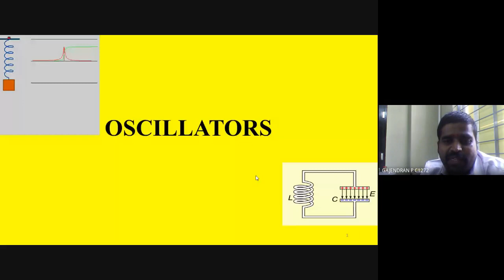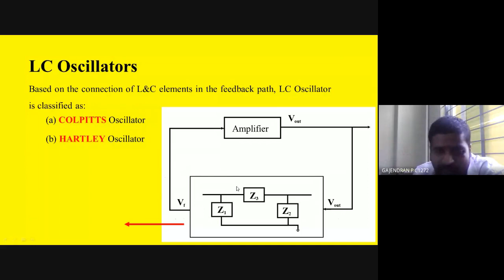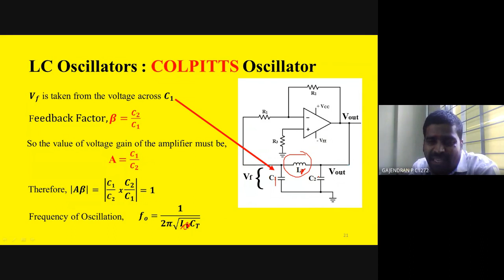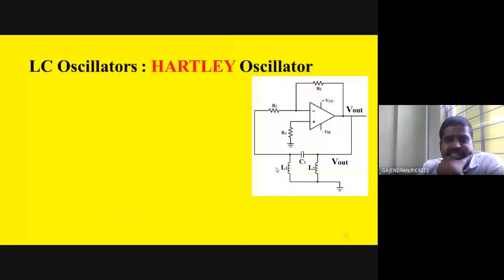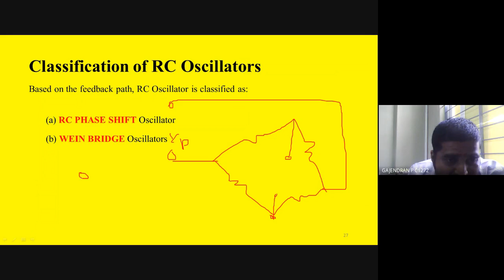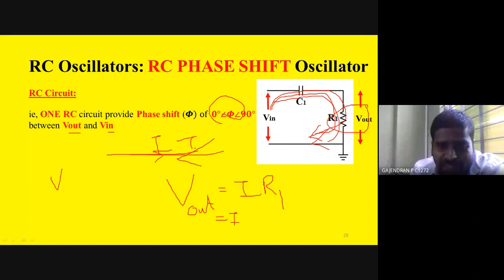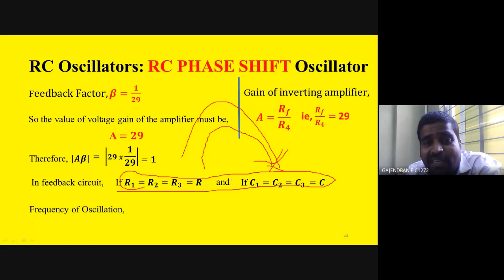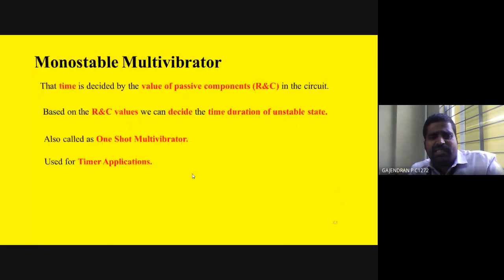M3 L8 Oscillators PART 3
DAY 35_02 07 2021 M3 Oscillators PART 3